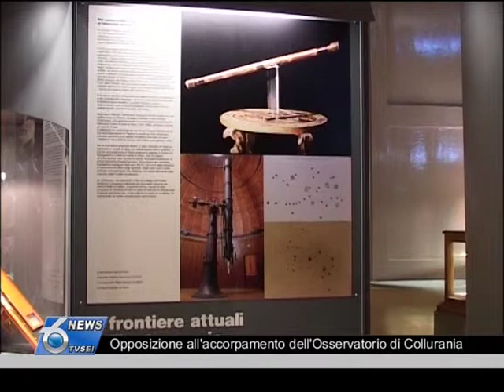Opposizione all accorpamento dell Osservatorio di Collurania.mpg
Una lettera al Ministro dell'Istruzione Mariastella Gelmini è stata inviata dal Sindaco di Teramo Maurizio Brucchi e dal Presidente della Provincia Valter Catarra con lo scopo di ottenere un incontro per evitare l'annunciato accorpamento dell'Osservatorio Astronomico di Collurania con quello di Roma